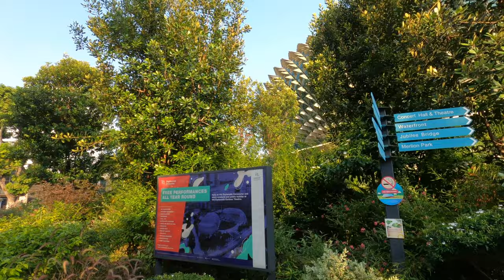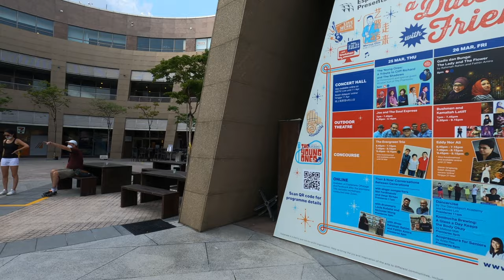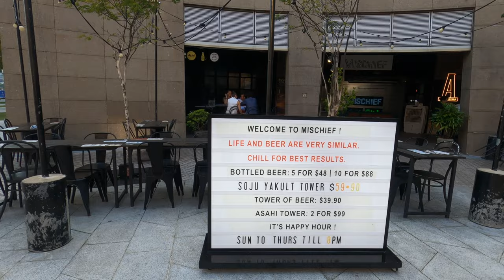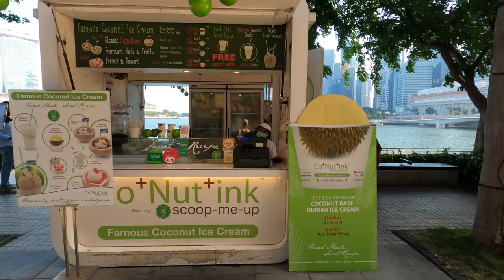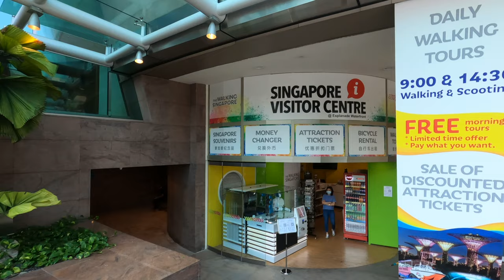Sunday Walk Around Esplanade Theatre - Singapore Scene 4K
This Walking Tour video will take a walk around the outside of Singapore Esplanade Theatre. The Esplanade Theatre building is located between Esplanade Park and  the Marina Bay. There is a small garden and fountain at the front of the Esplanade main entrance and at the side of the buildings there are restaurants, cafes, pubs, there is also an outdoor theatre right beside the bay.

Time Stamp
00:00 - Introduction
00:48 - Gardens at the front of the building
01:44 -Statues and Fountains
03:30 - Esplanade Unique Roof Design
04:31 - Side entrance to the Esplanade intergraded shopping Malls
05:43 - Outdoor theatre by the bay
06:43 - Pubs, Bars, Restaurants,
08:25 - Kiosk selling snacks drinks ice creams

This video is film using GoPro HERO 8